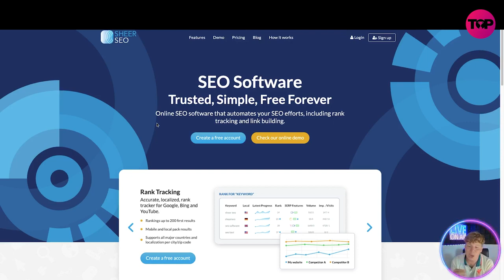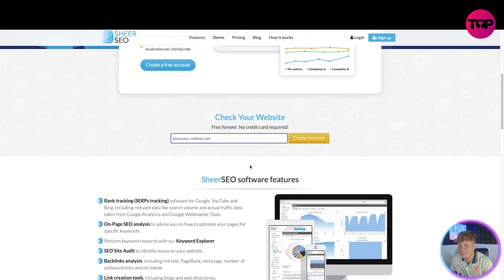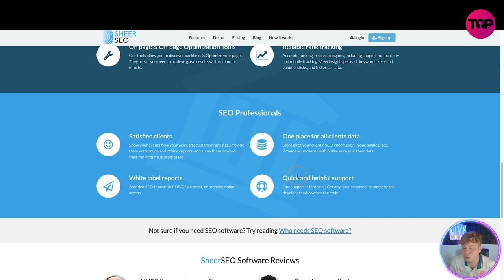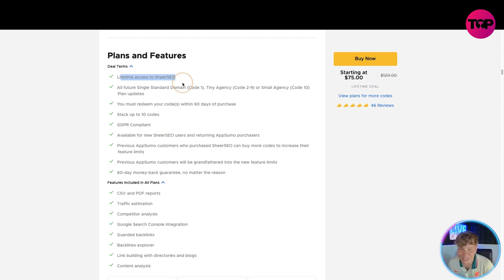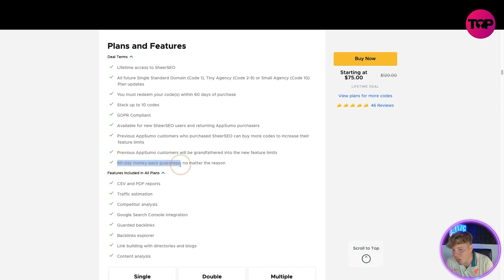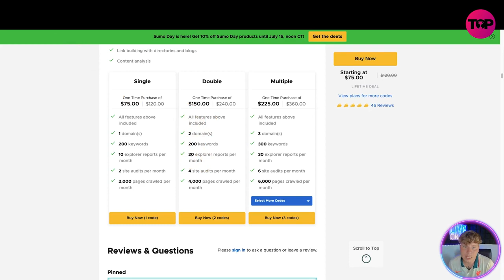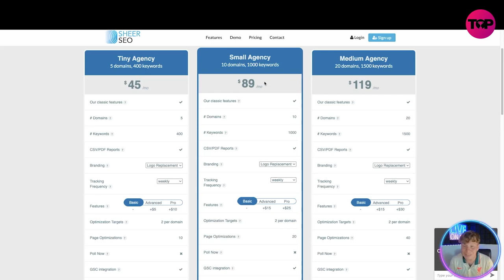Best SEO Tools | Sheerseo Review | Sheerseo Appsumo Lifetime Deal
SheerSEO
Lifetime deal

Optimize your SEO strategy and analyze competitors with a robust toolkit

You can’t beat out your competition without hammering down a solid SEO strategy. (“Just need backlinks, keywords, content, and authority…whatever that means.”)

But SEO software can cost a fortune, and their features are either too complicated to use effectively, or not powerful enough to get the job done.

If only there was one platform that let you refine your SEO strategy, while also helping you scope out your organic competition.

SheerSEO is an SEO platform that helps you analyze and optimize your keyword and backlink strategies, as well as monitor your site health.

SheerSEO’s automated rank tracking makes it easy to monitor your website’s search result rankings on Google, Bing, and YouTube.

Leverage historical data for your keywords, along with search volume, average cost-per-click (CPC), and more insights.

The platform supports localization for most countries, so you’re able to localize results per country, city, zip code, and even neighborhood.

And you can easily export your data as white-labeled PDFs and CSV reports, manually or automatically

Give your SEO strategy a leg up by keeping tabs on both your organic competitors and your own website’s SEO health.

SheerSEO has a robust database of rankings and keywords, so you can discover which keywords give your competitors the most traffic and rank the easiest.

As you implement new strategies, audit your site to analyze your on-page SEO and benchmark it against leading results.

The platform also helps you track your site health progress and resolve SEO issues to ensure that you always come out on top.

With SheerSEO, you can check the value of your backlinks with metrics like link text, citation, trust flow, and the number of outbound links.

This also helps you identify toxic backlinks that hurt your rankings, and monitor your most valuable backlinks with real-time alerts.

Plus, you’ll be able to find link opportunities that are relevant to your keywords and generate new backlinks with active blogs.

SheerSEO knows the foundation of SEO is keyword research, which helps you analyze site content and technical SEO issues.

The keyword explorer feature helps you determine the best keywords to focus on by estimating their value and difficulty.

You’ll also get insights per keyword, as well as keyword suggestions, from sites in your niche and related keywords.

Your website shouldn’t be harder to find than a "cafe-turned-speakeasy" in NYC. (“Find us on Google…somewhere between pages 35 and 65.”)

SheerSEO helps you optimize your SEO and keep tabs on your competitors with advanced keyword research, backlink quality assurance, and site health monitoring.

Master your SEO strategy.

Get lifetime access to SheerSEO today!

I hope you found value in our Sheerseo Review video. Make sure to leave a like on the video if you gained value from it!

⏰Timestamps⏰

0:00 intro
0:18 Sheerseo.com
3:28 Pricing
7:09 Summary